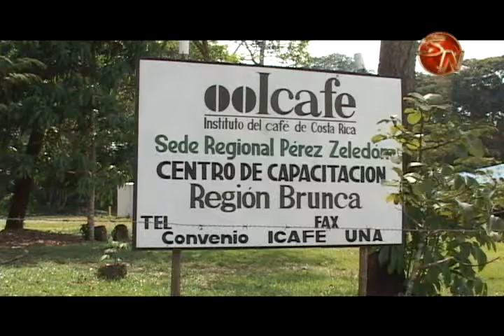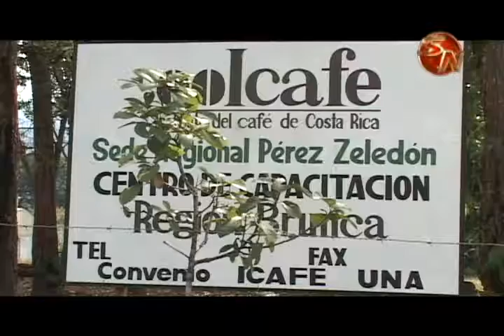ICAFE trasladará oficinas administrativas a San Isidro de El General